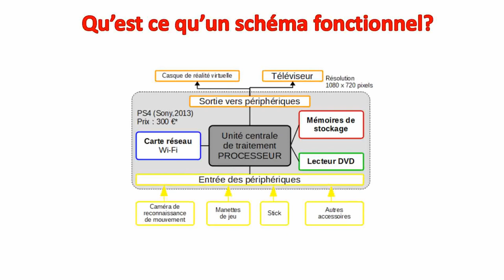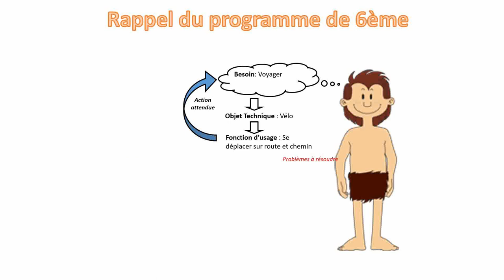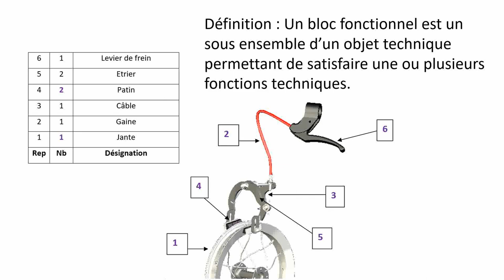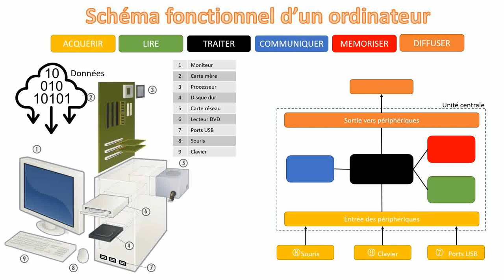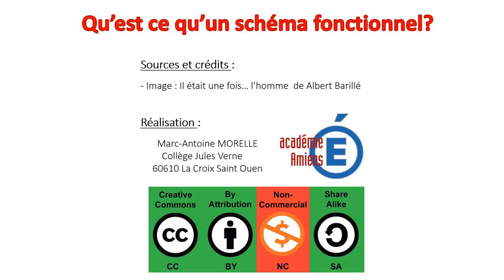Le schéma fonctionnel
Présentation des notions de schéma fonctionnel et de bloc fonctionnel.